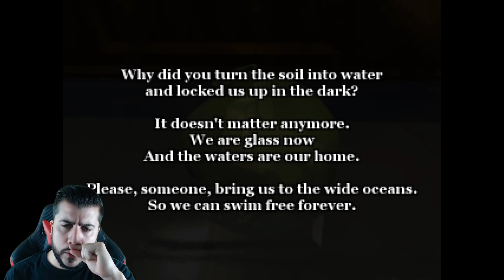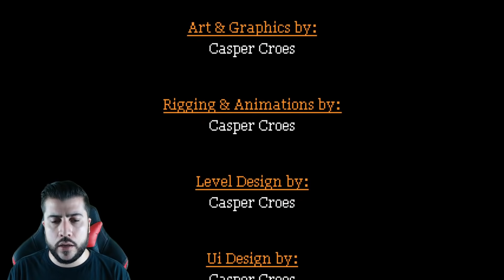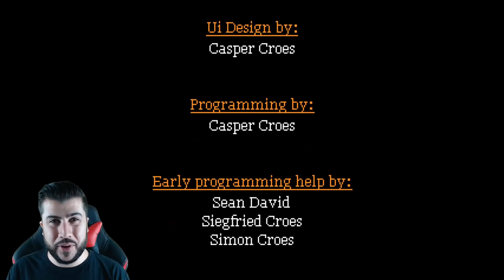Lo mejor que he jugado ultimamente - Alisa The Awekening Demo Completa - Survival Horror de PS1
Gameplay completo y guia de Alisa The Awakening
Mi libro: La Otra Casa